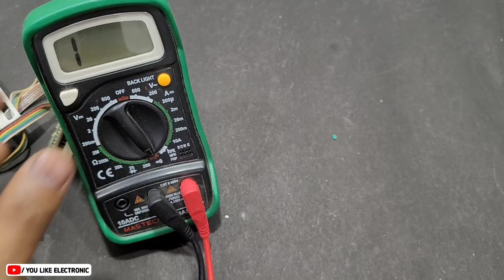पुराने DVD को फेंके नही, LA4440 से बनाऐ जबरदस्त Audio Amplifier || You Like Electronic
Amplifier Board

वोर्ड यहां से खरीदे।

Tda7265 & 2030 Amplifier

4.1 Amplifier

2.1 Amplifier Board

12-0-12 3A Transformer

4 inch Subwoofer

3 inch Speaker

4 inch Speaker

Audio Pannel Module